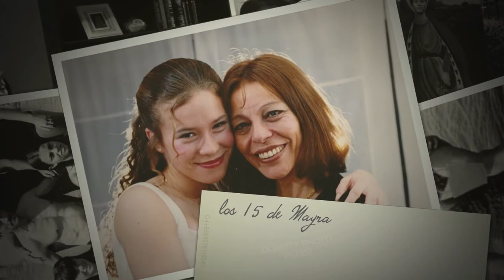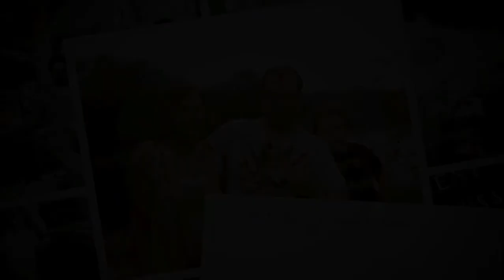60 años no es nada | Sonia Hall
Video homenaje de Sonia Hall
8 de septiembre de 1954
1 de Julio de 2017